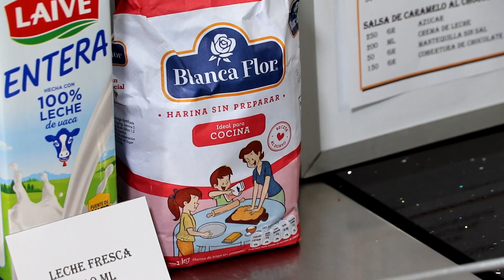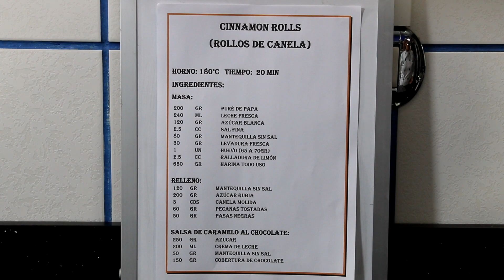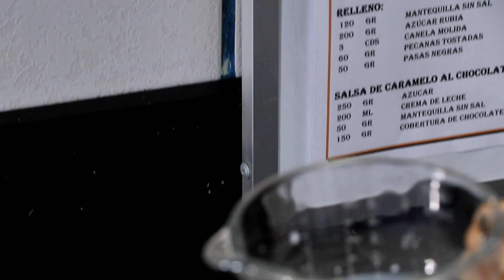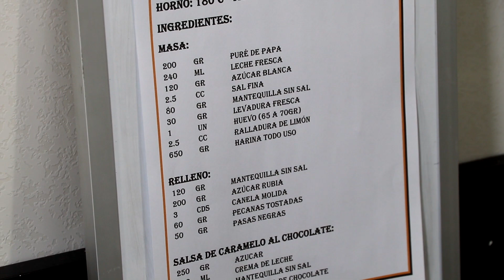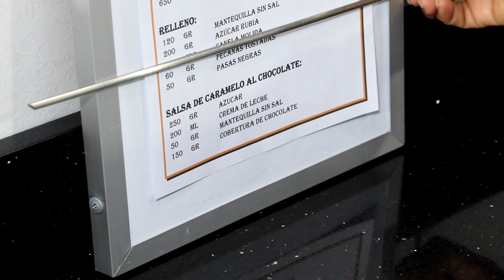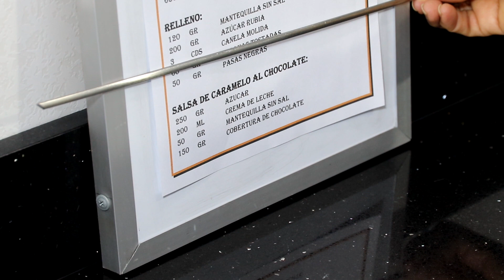CINNAMON ROLLS ROLLOS DE CANELA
Masa suave, húmeda, esponjosa y de un sabor único.